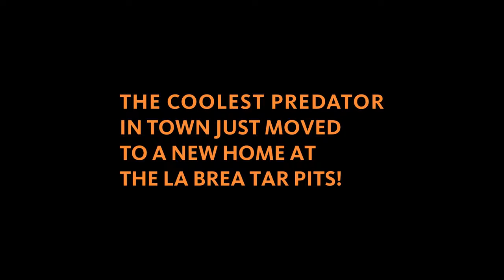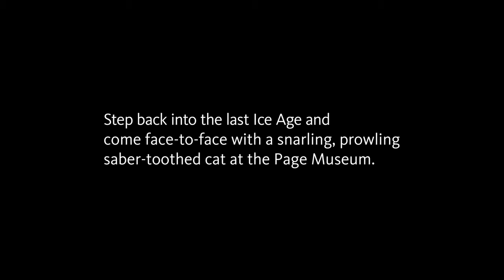Saber toothed cat struts down Wilshire Blvd in L A Саблезубый кот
В этом видео отражено все самое страшное, что может жэдать человека!!! Страх и ужас!!!In this video, it reflected all the worst thing that can expect a man !!! Fear and horror!!!